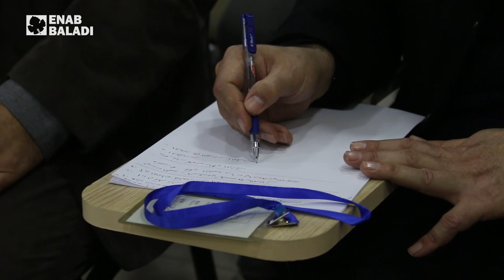مؤتمر عام لحكومة جديدة في إدلب